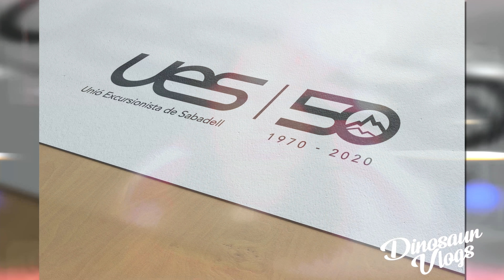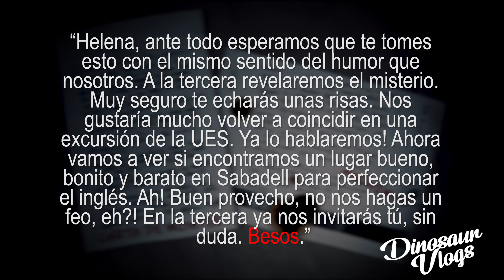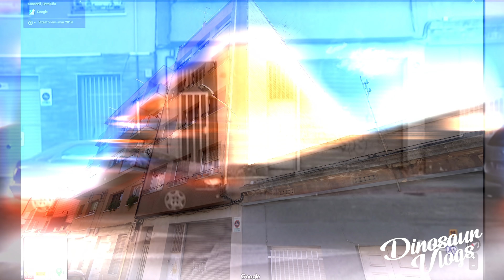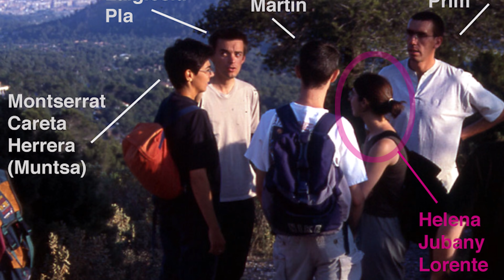LOS "AMIGOS" DE HELENA LA TIRARON? - dinosaur vlogs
Guión de: Esteban Dilo y Sebastían Elesgaray de GUIONTUBE.COM